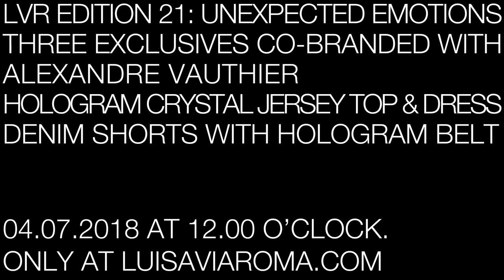LVR Edition 21 // LVR Editions x Alexandre Vauthier Hologram Capsule Collection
LVR Edition 21 introducing three exclusives co-branded with Alexandre Vauthier: hologram crystal jersey top & dress, denim shorts with hologram belt.